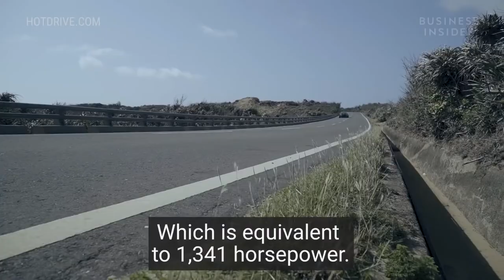Electric Prototype Car Is Faster Than The Tesla Roadster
XING Mobility has a prototype for a car that is quicker than Tesla's Roadster. It has four electric motors that can produce 1,341 horsepower. It's also the first electric car of its kind to have on-track and off-road capabilities.